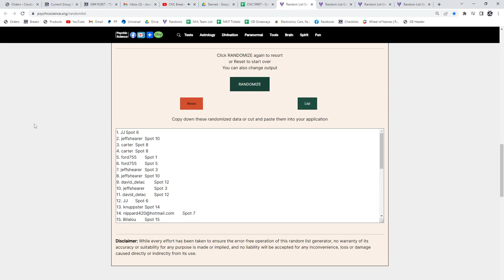20-21 Upper Deck Extended Hockey 2 Box Break - C&C GB #19,907